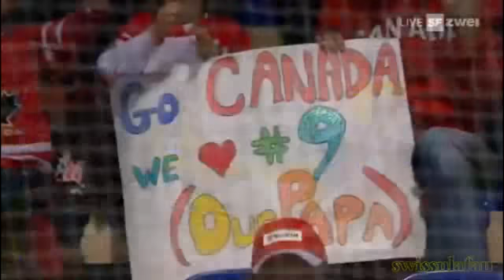SF: Spengler Cup 1. Drittel Team Canada - HC Davos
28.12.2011 Spengler Cup 1. Drittel team canada gegen hc davos